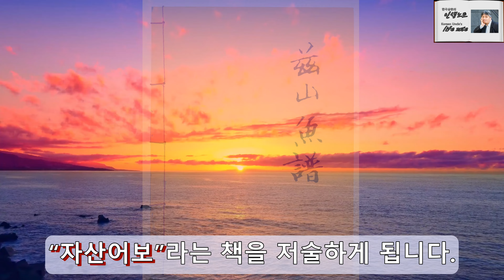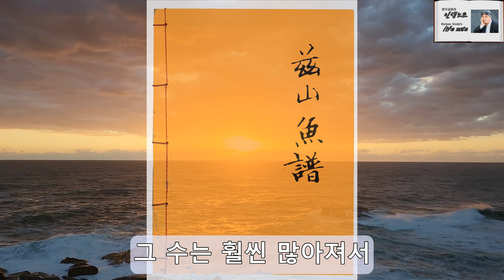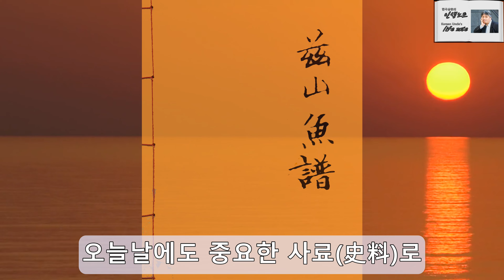자산어보의 고향 흑산도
정약전이 흑산도로 유배를 와서도 오직 섬 주민들과 일반 백성들의 생활을 향상 시킬 수 있으리란 희망과 그 노력의 결실로 얻어진 “자산어보”